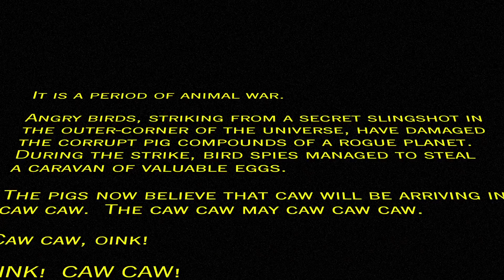Cooperatives, Ep. 6 - Angry Birds Star Wars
Chris Plante and Russ Frushtick fling birds into a galaxy far, far away...

For the full story More from Polygon